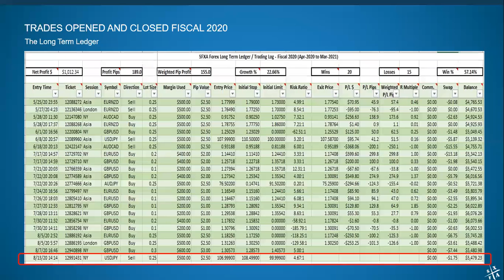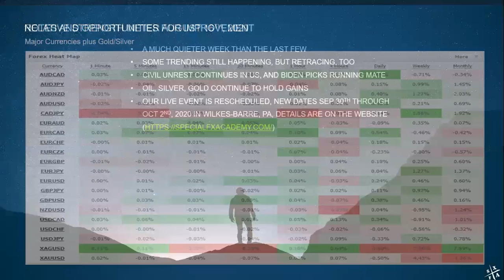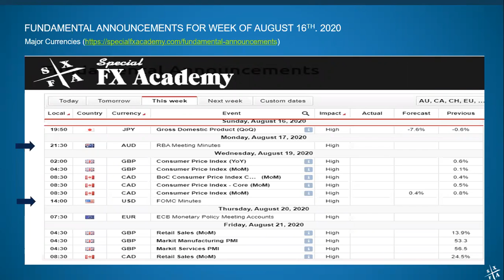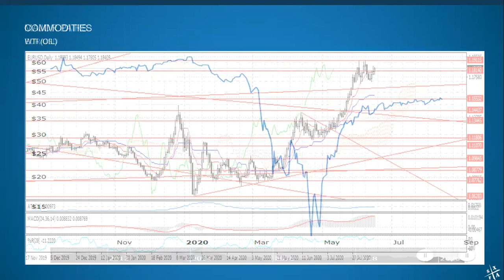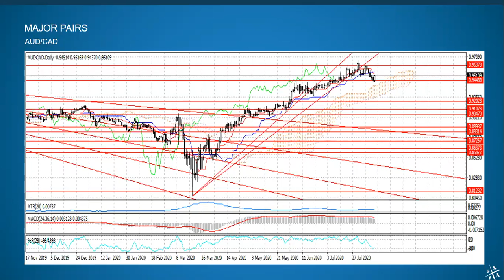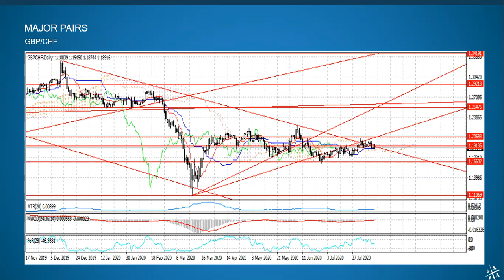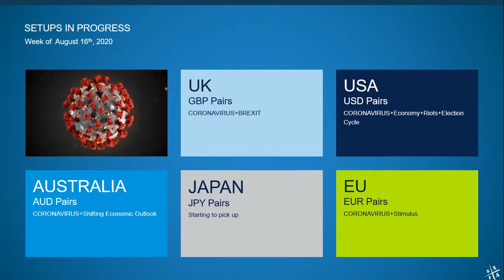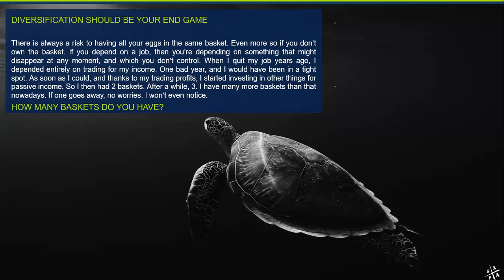SFXA Forex Trading Room - August 16th, 2020 - Start of Week Overview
Our start of the week scan of the Forex Market to see what's hot and what's not for the coming week. We also review the prior week's trading results. This is part of Special FX Academy's subscription/membership Forex Trading Room that meets twice daily during the week to trade live. The Weekly Outlook is posted each Sunday for the general public, the trading sessions throughout the week and access to our CopyTrader are private for paid members only. or under Services from the home page.